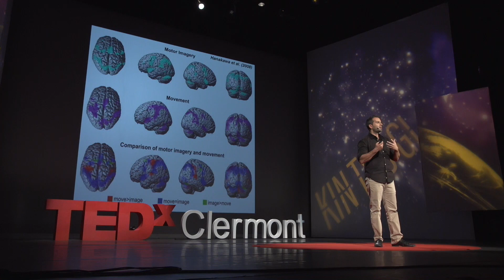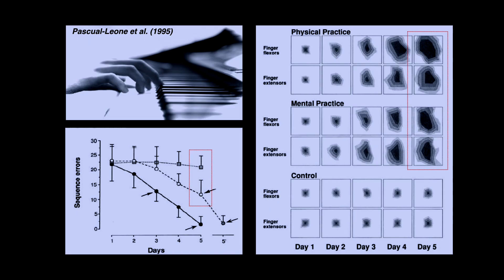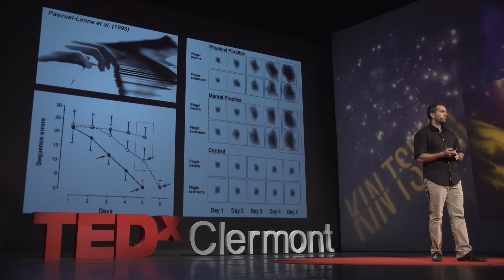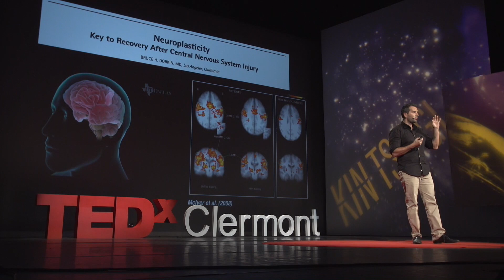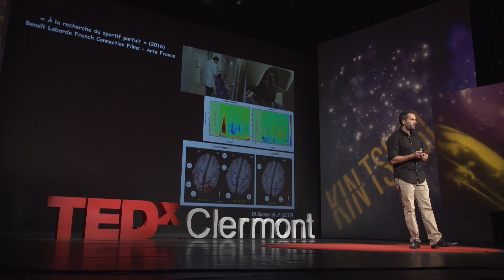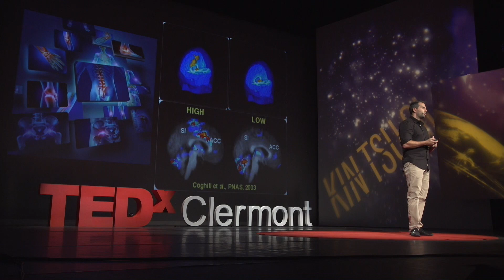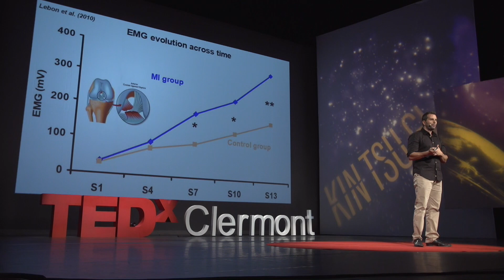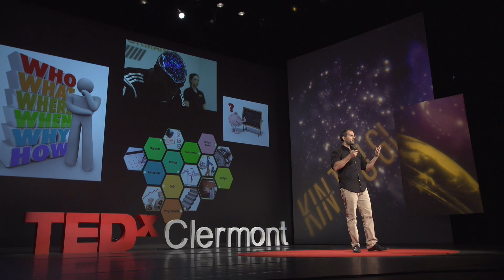L'imagerie mentale pour (re)muscler le cerveau et le corps | Aymeric GUILLOT | TEDxClermont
À l’aide de différentes méthodes d’enregistrement de l’activité du système nerveux et de données comportementales, Aymeric travaille ainsi sur l’effet de l’imagerie motrice sur la performance et la réhabilitation. L’objectif est de déterminer les mécanismes sous-jacents à l’activité d’imagerie, ainsi que les règles et conditions de pratique permettant d’en assurer son efficacité dans le développement et le recouvrement des fonctions motrices / Using different methods of recording nervous system activity and behavioral data, Aymeric is working on the effect of motor imaging on performance and rehabilitation. The objective is to determine the mechanisms underlying the imaging activity, as well as the rules and conditions of practice to ensure its effectiveness in the development and recovery of motor functions.

Filmé lors / Filmed at TEDxClermont, Clermont-Ferrand, Auvergne, France, 20/10/2018.

 Professeur des universités à l’Université Claude Bernard Lyon 1 et membre honoraire de l’Institut Universitaire de France, Aymeric Guillot concentre ses recherches depuis plus de 15 ans sur les bénéfices du travail mental dans le développement et le recouvrement des fonctions motrices, ainsi que sur la plasticité cérébrale induite par les représentations mentales / Professor at the University Claude Bernard Lyon 1 and honorary member of the Institut Universitaire de France, Aymeric Guillot has been focusing his research for more than 15 years on the benefits of mental work in the development and recovery of motor functions, as well as on brain plasticity induced by mental representations.